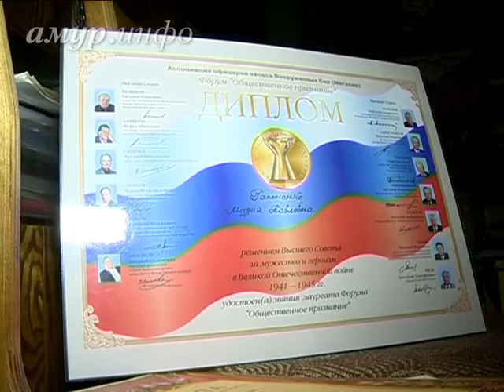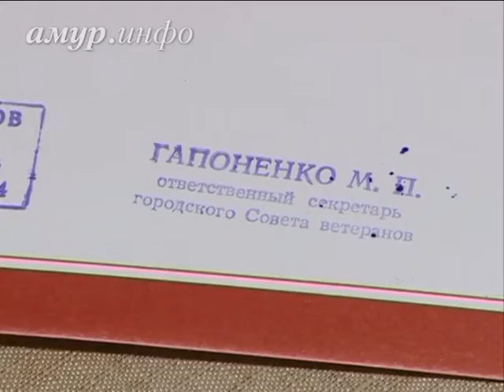Мария Гапоненко велела похоронить себя в ярком ...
Марию Гапоненко знали очень многие амурчане Ссылка на сайт / Видео предоставлено ТК "Альфа канал"